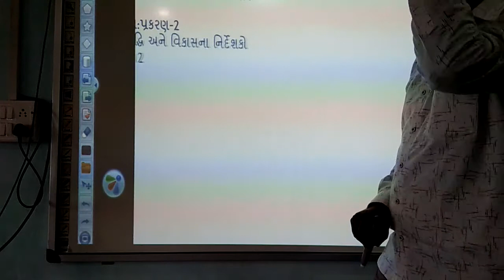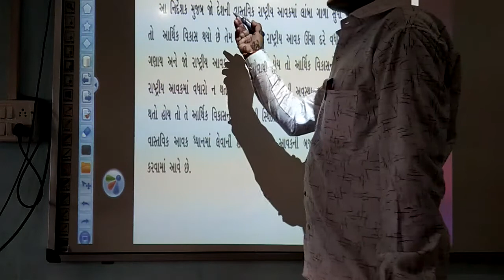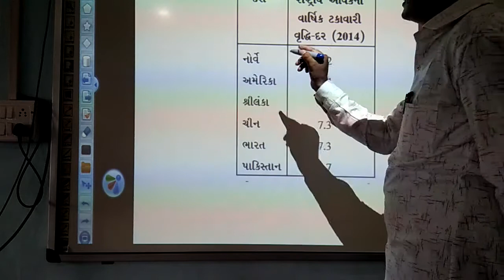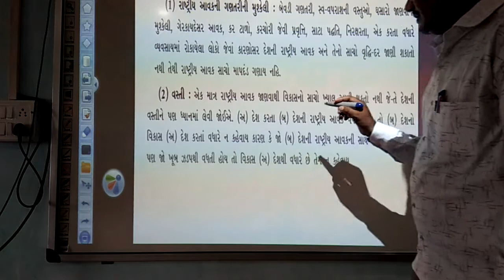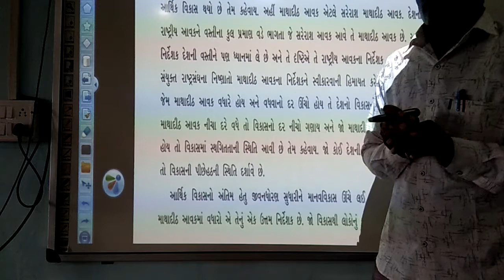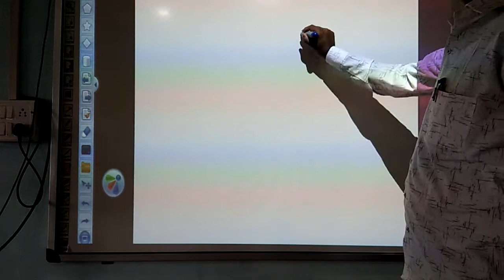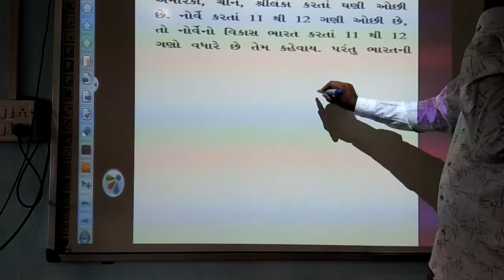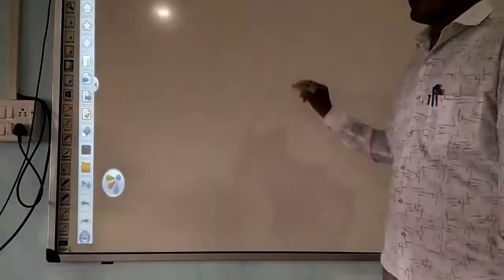ધોરણ - 12 વિષય :- અર્થશાસ્ત્ર પ્રકરણ- 2 ભાગ -2